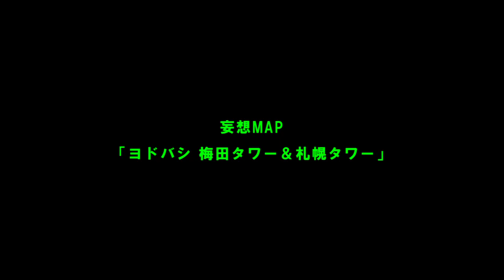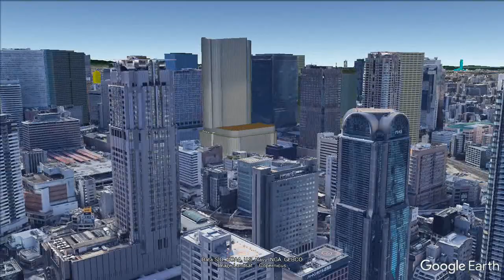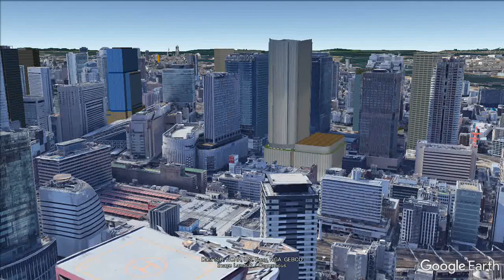妄想MAP「ヨドバシ 梅田タワー＆札幌タワー」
この動画はGoogle Earth上に建物を配置し、風景を妄想する的なものです。
今回は「ヨドバシ 梅田タワー＆札幌タワー」の風景を妄想します。
資料を基に妄想作製しています。